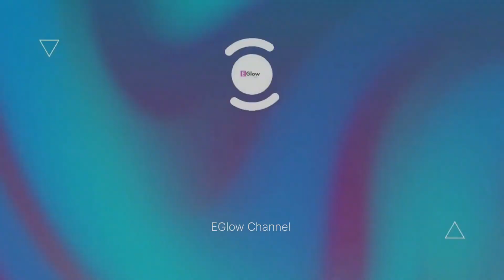SEDIH‼️MATA YANG HADIR DI BALAIKOTA BERKACA-KACA